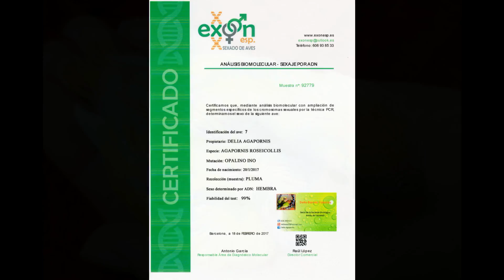Vídeo solo de hembritas Agapornis Roseicollis Papilleros con sus certificados de sexajes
Soy Criadora Nacional de Agapornis AECA Nº IC-048.